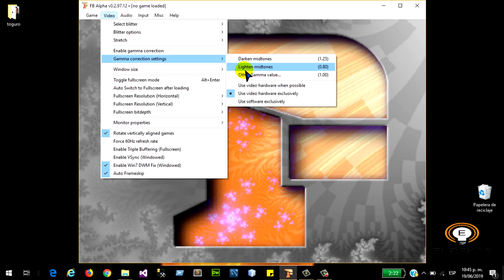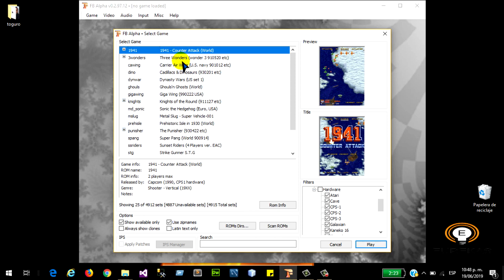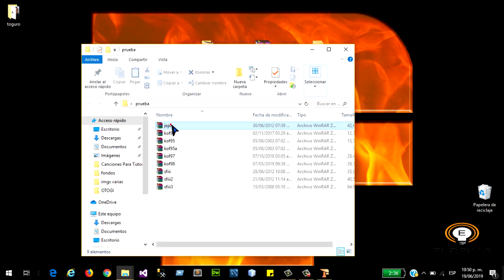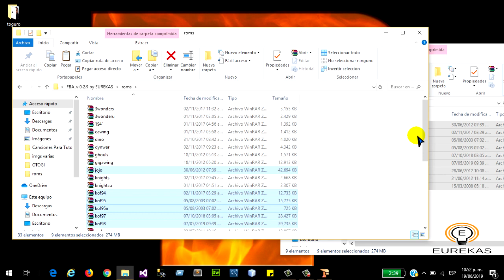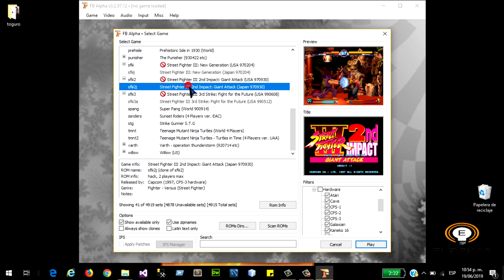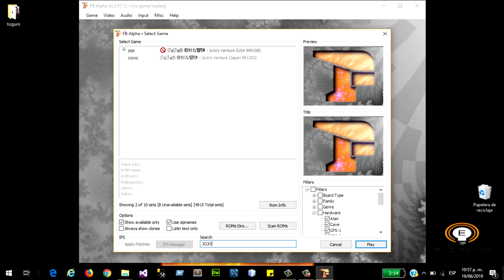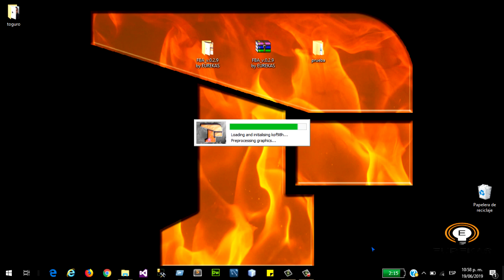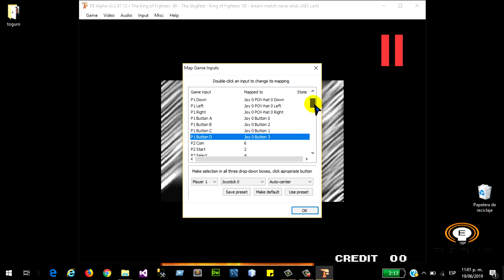Emulador final burn alpha para PC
◥◣◥◣◥◣ATENCION◥◣◥◣◥◣
el contenido para descarga ya no estara disponible para evitar problemas con lineamientos de youtube

el contenido mostrado en este material puedes encontrarlo en la web

gracias por su comprension retrogamers